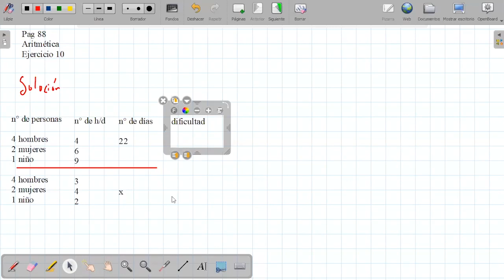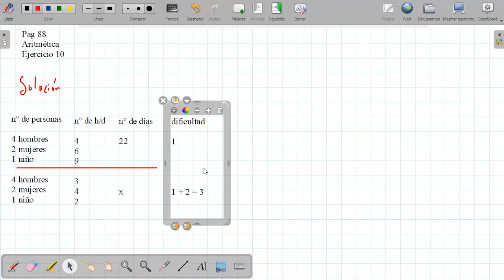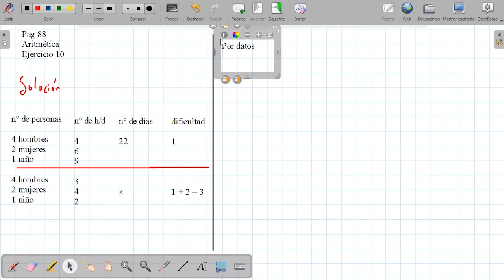Tema: Caso de limites Indeterminación inf/inf - Álgebra - 5to SEC - 12/06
Tema: Caso de limites Indeterminación inf/inf
Curso: Álgebra
Grado: 5to SEC
Fecha: 12/06